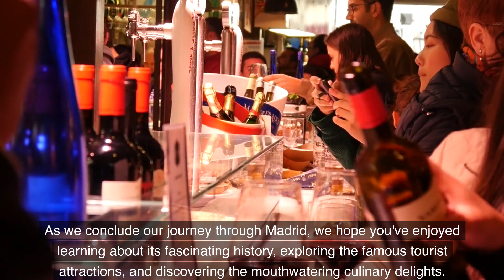Madrid Top 5: Tourist Attractions and Foods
-Spain

Madrid Travel Guide: Unveiling the Secrets of Spain's Capital.

-Top 5 Tourist Attractions in Madrid
5.Puerta del Sol
4.Plaza Mayor
3.Retiro Park (Parque del Retiro)
2.Prado Museum (Museo del Prado)
1.The Royal Palace (Palacio Real)

-Top 5 Must-Eat Foods in Madrid
5.Tapas
4.Churros con Chocolate
3.Cocido Madrileño
2.Bocadillo de Calamares
1.Paella